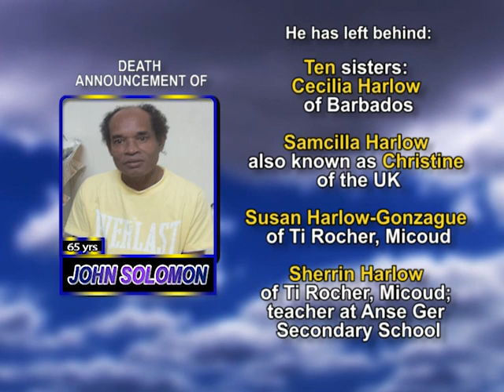John Solomon long